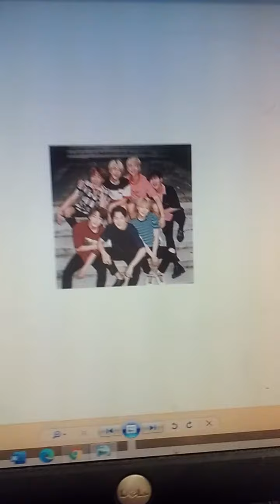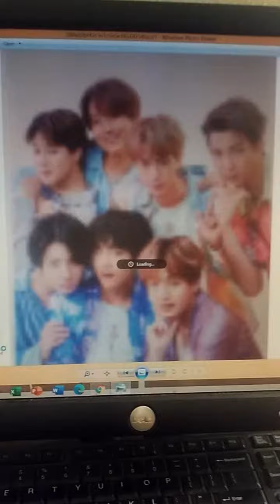Hi lovelies do you have any questions to ask me . I'll put that in a future Q and A . SUBSCRIBE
Hey lovelies so if you have any questions to ask me then put them in the comments and I'll use those questions for a future Q and A video also please SUBSCRIBE and LIKE.